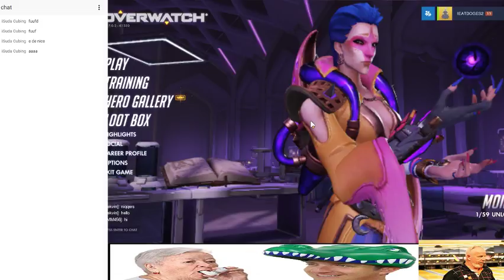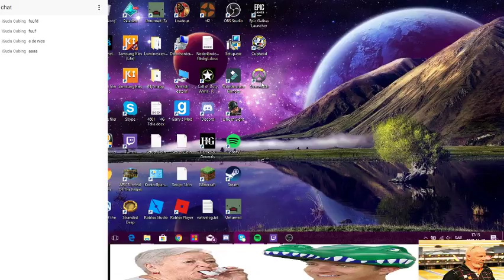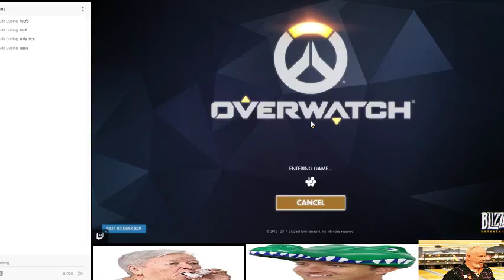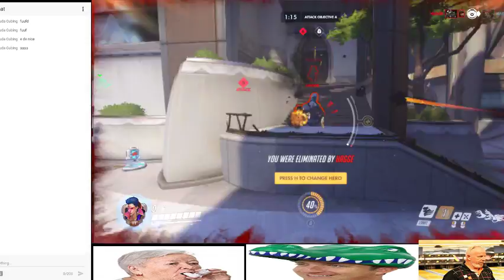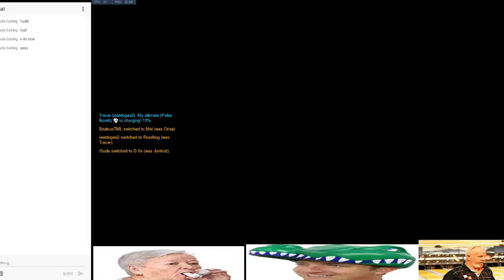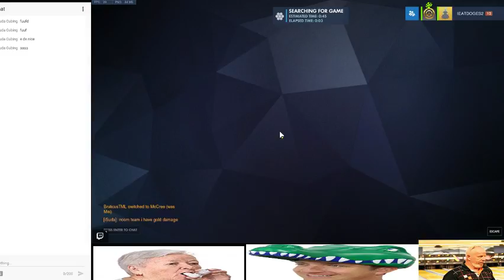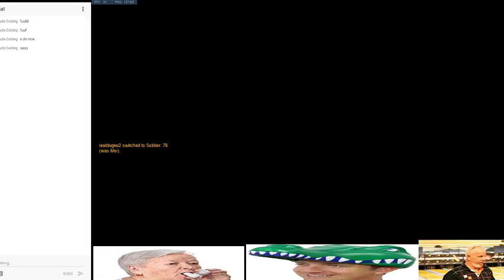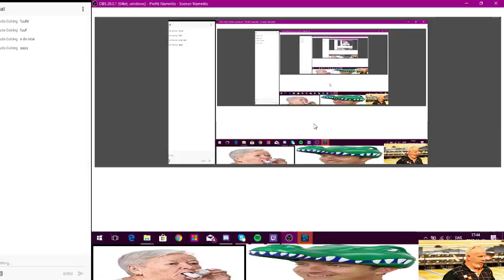FaK overwat stream 🔥🔥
Jaaaaaaa